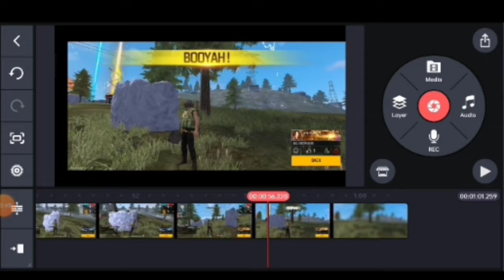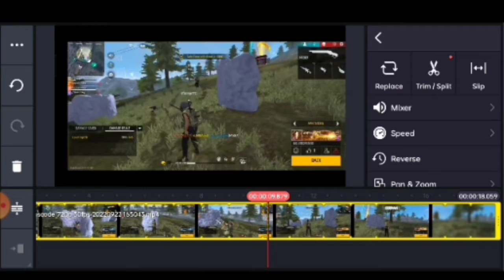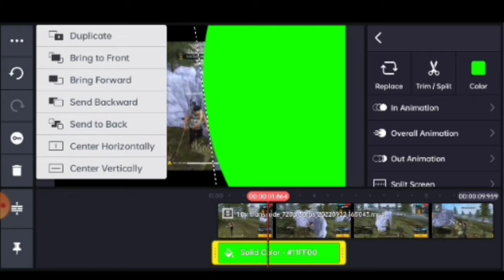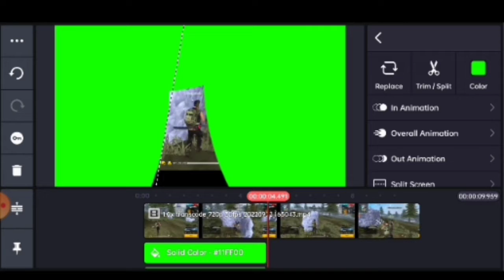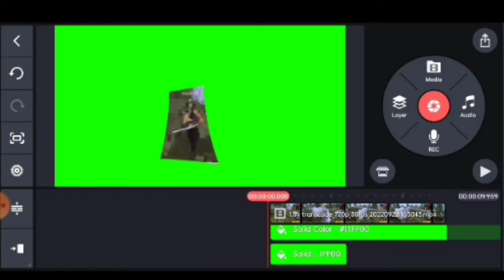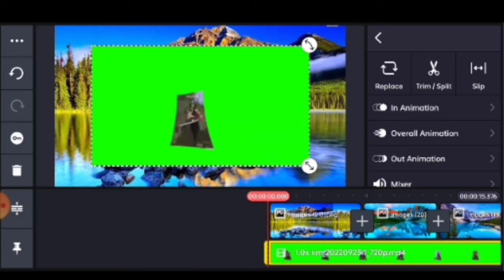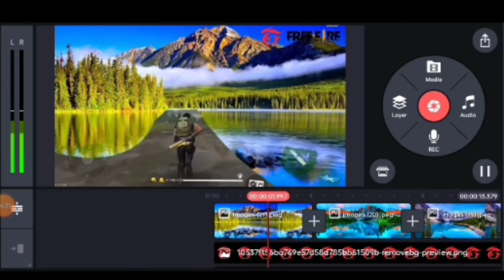How to remove sky in free fire montage / Sky replacement in free fire / Free fire sky change editing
MAGGI® HOT & SWEET® Tomato Chili Sauce – It’s different!_Hindi
Visit Advertiser

Maggi H&S TCS
AD

Next level sky replacement editing 💕💕
SASUKE GAMING•20K views

5:35
Free Fire Trending Colour Grading Video Tutorial | Free Fire Red Effect Status Editing
Ruku Gaming•259K views

5:46
Khatarnak Background Change Video Editing VFX Tutorial Kinemaster | Jana Hai To Ja Hai Teri Marzi
Tech Arman•2.6M views

3:43
Good level colour grading in kinemaster || free fire background colour change video editing new
Stay Edit•186K views

3:15
How To Change Gameing Video Background Colour | Free Fire Ka Background Colour Kaise Change Kare |
Technical koushik•2.7K views

8:59
How To Edit Like Ruok FF | How To Edit Like Ruok FF New Montage In Kinemaster | Str Editz
STR Editz•446K views

0:17
Red Moon sky effect download // night sky moon background free fire video
B10 GAMING•650 views

5:44
How to edit videos like Flame R free fire on android | Slow motion tutorial flame R | flamer editing
Ctgian Gamer•1.4M views

6:35
Sad Anmol Editing Tutorial 🔥| free fire Short kaise banaye | Kinemaster Tutorial
Anmol Tech [Editz]•297K views

0:12
Sky Replacement Kinemaster Pubg/Bgmi / Free Fire || Sky Moon Effect Video Background Pubg ||iG Satya
iG Satya•

sky replacement free fire video sky change effect sky replacement kinemaster mhadev vedio editing
i9 gamingff•440 views

Sky replacement editing tutorial free fire sky moon editing tutorial
Tb Gamer•10K views

Description

Ruku Gaming

✅Background

✅Game Play-

Games

2017

Gaming

दीपक कुशवाह
चैनल deepak tech 2m